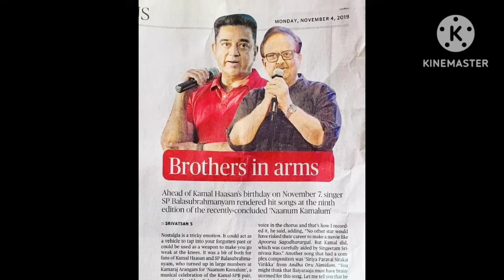அனைத்து தரப்பினரும் பாராட்டும் ஆரவாரமான வசூல் மழையில் அமரன் | கமலும் நானும் | சாருஹாசன் உடல்நிலை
அனைத்து தரப்பினரும் பாராட்டும் ஆரவாரமான வசூல் மழையில் அமரன் | கமலும் நானும் | சாருஹாசன் உடல்நிலைNOV 7TH தாயகம் திரும்பும் உலகநாயகன் கமல்ஹாசன் | AMARAN CROSSED 150 CRORES IN 4 DAYS BO TSUNAMIAMARAN CROSSED 100:CRORES IN 3 DAYS | RAJINIKANT LOKESH KANAGARAJ SK APPRECIATED ULAGANAYAGAN அமரன்இந்திய சினிமாவின் காப்பான் உலகநாயகன் கமல்ஹாசன் - G.V. PRAKASH | ULAGANAYAGAN WISHED SHAHRUKH KHANஇ கடிதம்AMARAN BO RAMPAGE | இதுக்காடா THUGLIFEஐ விட்டு போனீங்க? | STR க்காக உலகநாயகன் விட்டு கொடுத்த 1 கோடிRECORD BOX-OFFICE DAY 1 OPENING 35 CRORES WORLDWIDE | முதல்வருக்கு உலகநாயகன் கமல்ஹாசன் பாராட்டுAMARAN DECLARED MEGA BLOCKBUSTER | AMARAN REVIEW | AMARAN TOWARDS RECORD BOX-OFFICE COLLECTIONS amaran amaranreview kamalahaasan sivakarthikeyan saipallavi Amaranboxoffice Amaranbookings RKFIMANIRATNAM KAMALHAASAN TO JOIN AGAIN AFT THUGLIFE | VIKRAM RETURNS ULAGANAYAGAN LOKESH KANAGARAJRECORD ADVANCE BOOKINGS FOR AMARAN DIWALI | RAJKUMAR PERIYASAMY LAUDS KAMALHAASAN | VETTAIYAN S MUKUND VARADARAJAN | REAL PAN INDIAN STAR ULAGANAYAGANTHUGLIFE ல் உலகநாயகனோடு நடிக்க முடியாமல் போனது வருத்தம் - JAYAM RAVI உலகநாயகனுக்கு PRABHAS புகழாரம்உலகநாயகன் கமல்ஹாசன் சல்மான்கான நாயகன் வெள்ளிவிழாவில் நடந்தது என்ன? kamalhaasan Nayakan 37YearsOfNayakanசினிமாவின் மொத்த உருவம் உலகநாயகன் கமல்ஹாசன் - ராஜேஷ் | AMARAN PROMO AT USA TIME SQUAREAMARAN நிகழ்வு RKFI தயாரிப்பாளர் கமல்ஹாசன் பெருமிதம் | லைகாவுக்கு வேட்டையன் தந்த பேரதிர்ச்சிஉலகநாயகன் கமல்ஹாசனின் பெருந்தன்மை - அமரன் விழாவில் சிவகார்த்திகேயன் | THREAT FOR SALMAN KHAN LIF KAMALHAASAN" - NIKHILA VIMAL | ரஜினிகாந்த்திற்கு LYCA போட்ட நிபந்தனைULAGANAYAGAN KAMALHAASA அனிருத் பிரித்விராஜ் புகழாரம் | கவியரசர் கண்ணதாசன் நினைவை போற்றும் கமல்ஹாசன்அன்பறிவு KALKI 2 உலகநாயகன் விஸ்வரூபம் ஆரம்பம் | கிரேசி மோகனுக்கு உலகநாயகன் புகழாரம்ULAGANAYAGAN IS BEST SCREEN PLAY WRITER - LOKESH KANAGARAJ | வசூல் பற்றி பொய் சொல்லும் தயாரிப்பாளர்NEW JOURNEY WITH NEW LOOK தெறிக் CAMEO IN KAITHI 2 | INDIAN 2 RECORD IN AP TG | VETTAIYAN GREEN RAGEBIG TREAT FOR ULAGANAYAGAN FANS ON NOV 7TH AANDAVAR BIRTHDAY | ATLEE LAUDS ULA உலகநாயகனுக்கு சீமான் புகழாரம்உலகநாயகனுக்கு AR ரஹ்மான் அழகு புகழாரம் | KH237 kamalhaasan anbariv தக்க சமயத்தில் உதவிய நம்மவரின் ரசிகர் | COME BACK SHANKARகடமை கண்ணியம் கட்டுப்பாடு குருதிப்புனல் புனைவுகள் அமரன் நிஜம்" உலகநாயகன் கமல் நெகிழ்ச்சி amaran AmaranAnIntroduction kamalhaasanA GURU - ABHIRAMI AMARN indian3 kamalahaasan Amaran1stSingle Amaran HeyminnaleULAGANAYAGAN KAMALHAASAN IS A LEGEND MY FRIEND - JAYARAM | VETTAIYAN TRAILER KAMAL HELPED SATHYARAJRajinikanth to replace Ulaganayagan kamalhaasan in Atlee project? | Amaran லோகேஷை குறி வைப்பதா?MANIRATNAM KAMALHAASAN COMBINATION AGAIN ON CARDS | DADA SAHEB PHALKE AWARD | RAJINIKANTH HEALTHULAGANAYAGAN ULAGANAYAGAN KAMA குறித்து அன்றே கணித்த ஆண்டவர் | சமகால அன்பே சி| எஸ்.பி.பாலசுப்ரமணியம் சாலைLokesh kanagaraj A.R.Murugadoss Lauds ULAGANAYAGAN Kamalhaasan | Bond between Annayya SPB Kamal sir kamalahaasan lokeshkanagaraj spbalasubrahmanyam armurugadoss Sathya virumandiTHUGL LEGEND SINGEETAMULAGANAYAGAN SALMAN ATLEE ANNOUNCEMEN 2 KINGS ULAGANAYAGAN SALMAN ATLEE | I AM DIE HARD KAMAL SIR FAN - SHIVANNA CONTRIBUTIONSATLEE ATTENDED GR REVIEWS ABT GOAT kamalhaasan GOAT Kanguvareleasedate vettaiyan rajinikanth kamalhaasan Meiyazhagan K kamalhaasan silambarasantr thuglife Coolie Upendra shrutihaasan lokeshkanagaraj Nagarjuna rajinika LOKESH IN COOLIE kamalhaasan Nani shrutihaasaie saripodhaasanivaaram sjsurya s KANGUVAULAGANAYAGAN KAMALHAASAN MANIRATNAM TO DO MARUTHANAYAGAM? | STREE 2 CREATING WO 120 CR Priv kamalhaasan rajinikanth Amaran kanguva vettaiyan sivakarthikeyan Suriy ULAGANAYAGAN KAMAL 65YearsOfKamalhaasan 65YearsOfKam AUGUST 12TH | 65YearsOfKamalhaasan ஆண்டவர் உலகநாயகன் ம
Unparalleled journey